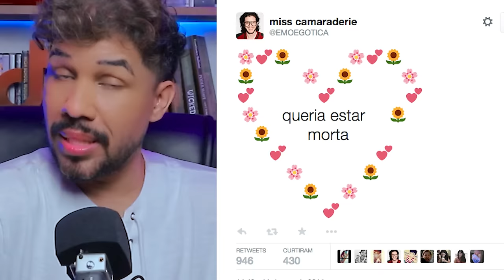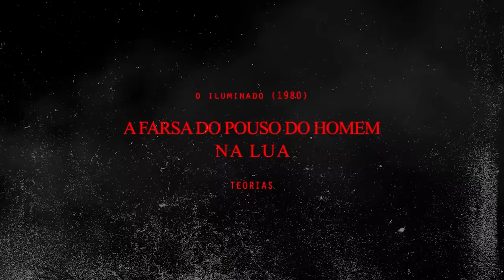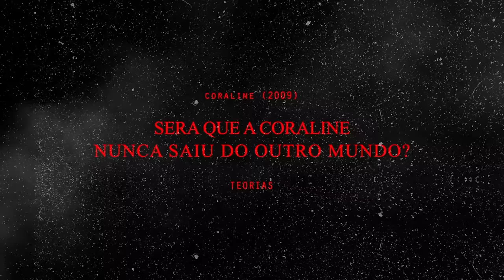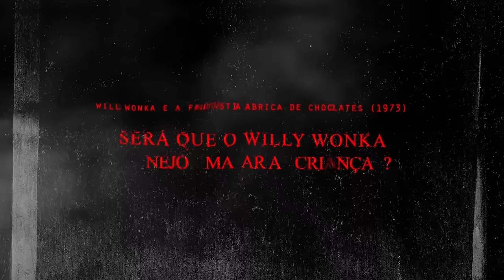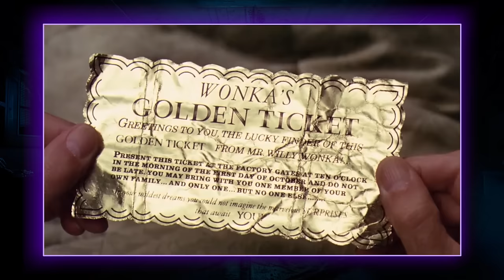TOP 05 TEORIAS MAIS BIZARRAS E LEGAIS DO CINEMA - CONHECE QUAIS?